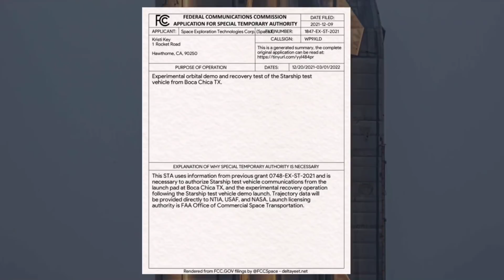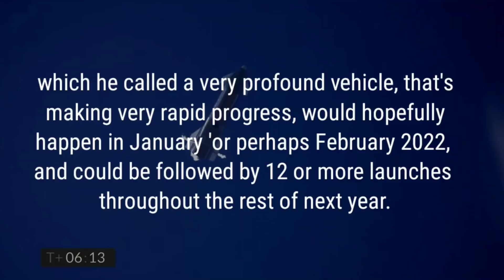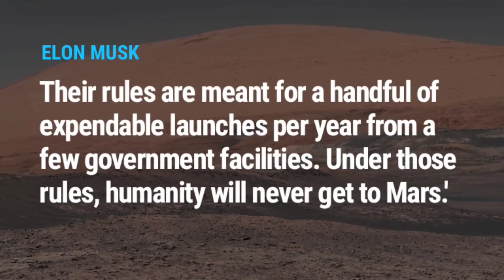SpaceX ONE STEP CLOSER For First Orbital Launch Flight!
SpaceX ONE STEP Closer For Starship Orbital Launch Flight Test!

This week, the U.S. Federal Communications Commission granted SpaceX a license to communicate with Starship, via ground-based antennas to receive data during the first orbital flight test, set to occur early next year. According to the FCC filing, SpaceX targets to conduct the orbital flight before March 1, 2022.

However, the company is still pending regulatory approval from the U.S. Federal Aviation Administration, that is currently performing an environmental review of the Starbase launch site, in South Texas, to ensure safe spaceflight operations.  SpaceX will be able to apply for an FAA spaceflight license once the environmental assessment is complete, deadline is December 31st.  The FCC application shows the orbital launch could take place anytime between December 20, 2021 and March 1, 2022, from SpaceX’s testing facility in Boca Chica, Texas.

However, the Musk-led company still needs to wait for the Federal Aviation Administration, to complete its environmental assessment before Starship can leave the ground. The FAA announced in November that it would complete the review on December 31, which means SpaceX has all the regulatory approvals needed to send its massive rocket into space. The news, however, may not be a surprise to Musk who has continuously said a launch was possible by January 2022.